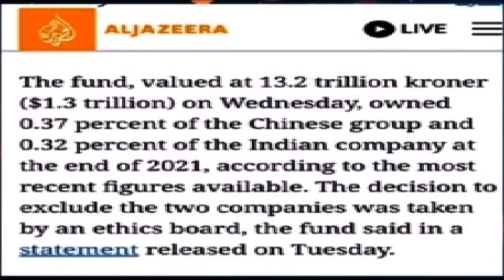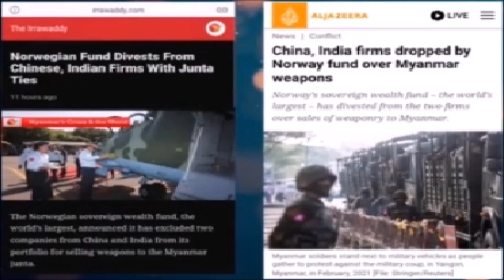সাবাস বাংলাদেশ। উচিত শিক্ষা পেল চীন এবং ভারত….Greetings Bangladesh. China and India should learn.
সাবাস বাংলাদেশ। উচিত শিক্ষা পেল চীন এবং ভারত….
Greetings Bangladesh. China and India should learn.